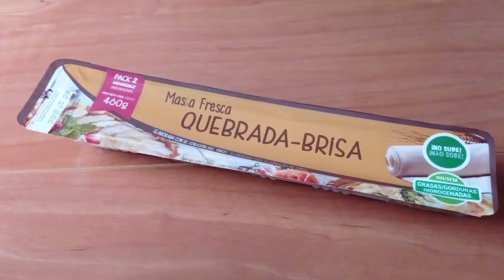ROSQUILLAS DE PIÑA!!!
rodajas de piña natural
masa quebrada
1 yema de huevo
jengibre fresco
2 cucharaditas de azúcar glas
1 cucharadita de canela molida